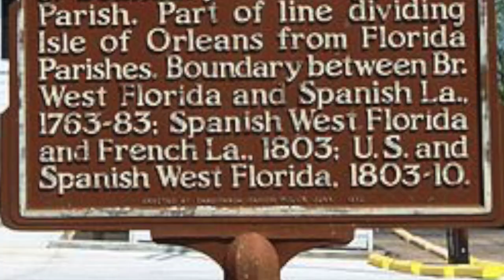Middendorf's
This video is about the old restaurant by Louis & Josie Middendorf first opened business in 1934:  Middendorf's in Manchac, Louisiana (Akers, Louisiana).  Enjoy this outdating video!